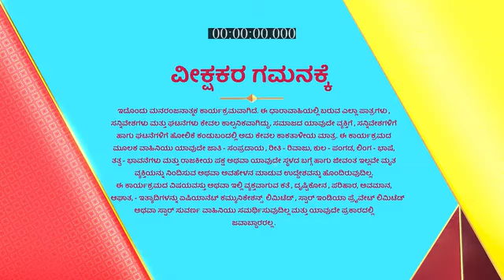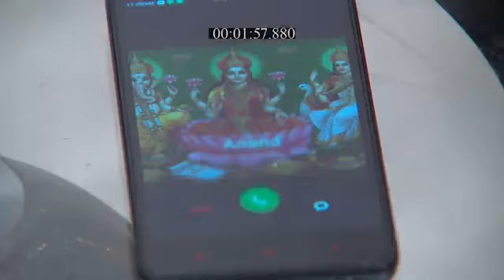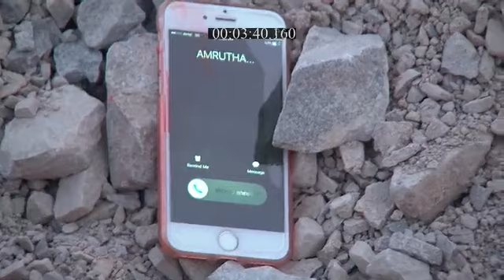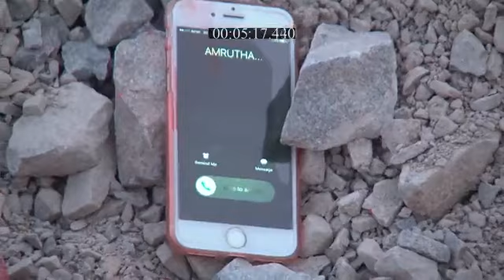Karulina_Koogu_S1_E122_EPISODE_Reference_only.mp4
anti-piracy upload Karulina_Koogu_S1_E122_EPISODE_Reference_only.mp4